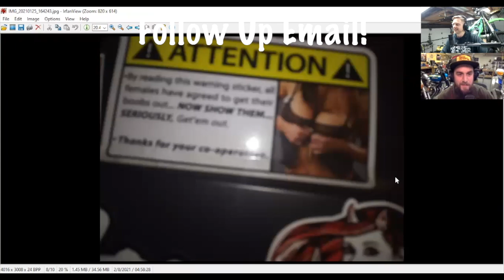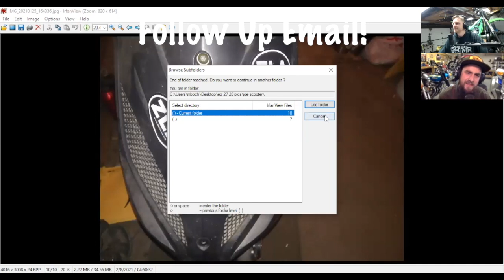The Broken Moto Show - Episode 27 : My Pipes Are RED!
Enjoying The Broken Moto Show?
You can now show your support by
BUYING US A BEER!

Try Grip Clean products for yourself and tell us what you think.

Need more in depth help with your bike? The MotorcycleMD Inner Circle may be exactly what you need.

Follow MotorcycleMD on Instagram at
 /themotorcyclemd

Answer to last week's Trivia Question - The Front Tire absorbs almost 75% of traction in cornering.

Question 1: 92 CB750 my pod filters will not fit.
Answer: Try extending the Intakes with tubes or try oval filters. They also make angled intake boots to jutt them out to the side.

If you need help on jetting or cleaning the carb properly MotoMD has a video on the exact bike!

Follow Email From Scooter Dude with the TAO TAO 50cc
He loves sushi and cali! Thanks for the email and pics man!

Question 3: VT1100 Saber Rear Header is getting red hot,
Answer: We think it is a sign of it being too lean. You need to check what the jetting is at. Richening the mixtures, idles and main help to cool down the cylinder. Over richening it will make it run like poop. So find that sweet spot.
If you need help going through the carburetor

Thanks!